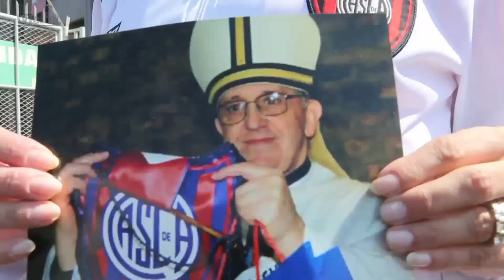Conheça San Lorenzo, o time do papa Francisco